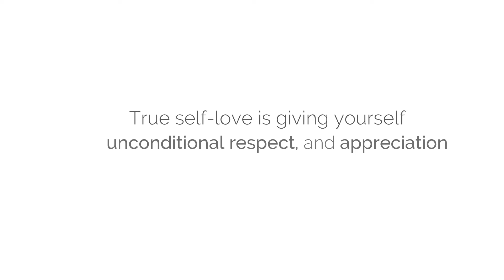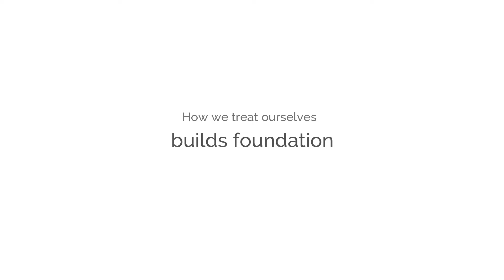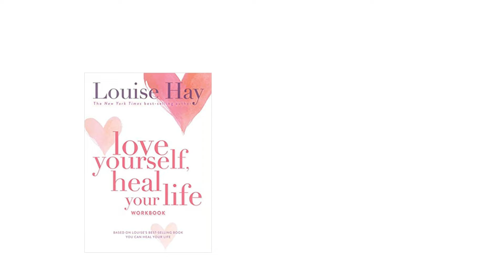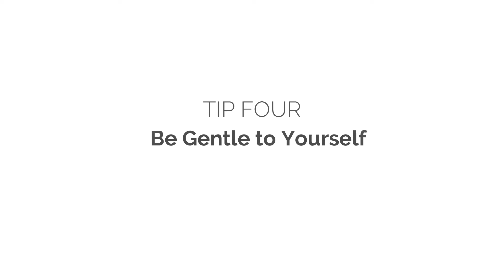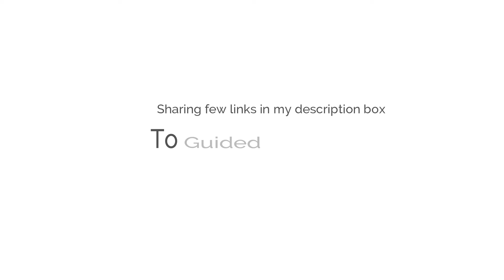5 ways to build Self Love - Real, Easy and Self practiced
Hello beautiful people, this is my very first video on self love ! I made this video with an intention that more and more people in my circle practice self love, as I believe that it's the starting point for anything to achieve in life. In this video, I share some real, easy and self practiced methods that keeps me in track to generate self-love on a daily basis. Let me know if you would like part two.

Links mentioned in the video:

Love Yourself Heal Your Life Workbook
Louise Hay Videos:

Books I love:
Ikigai by Hector Garcia & Albert Liebermann
The Miracle of mindfulness by Thich Nah Hanh
Big Magic by Elizabeth Gilbert
Slow by Brooke Mcalary

Self-Love Notes is a channel created to build a community of people willing to move forward with self love and compassion. This channel showcases my personal experiences through self-love and self-care practices to live a happy and sustainable life. My suggestions, recommendations and remedies are completely my personal experiences and opinions and do not replace or substitute any medical advice. Please consult your doctor before considering any of my recommendations or suggestions in the videos. Always remember everyone is different and may need different solutions.